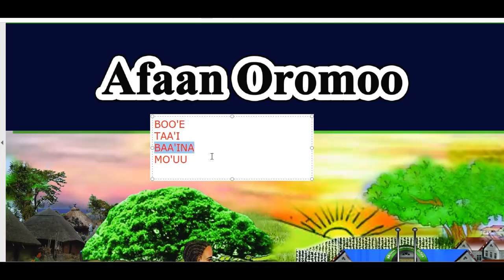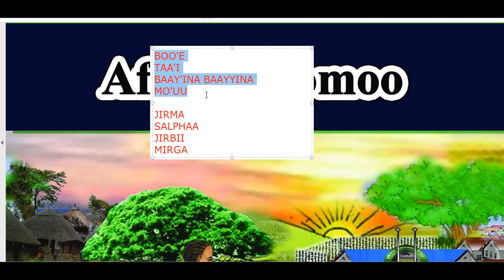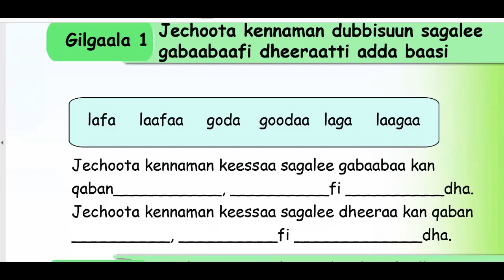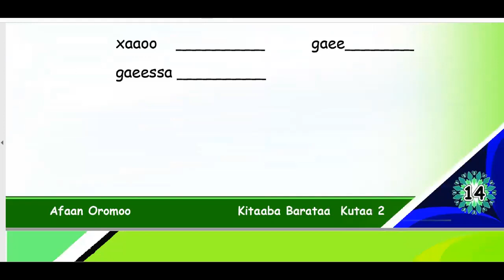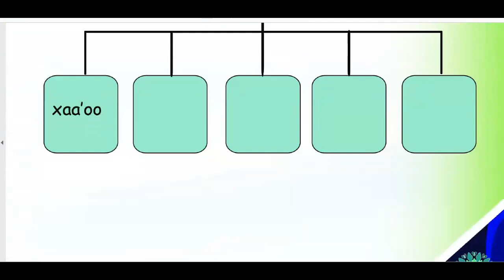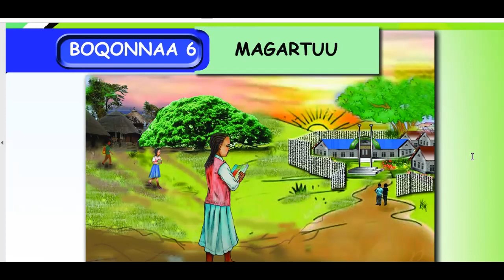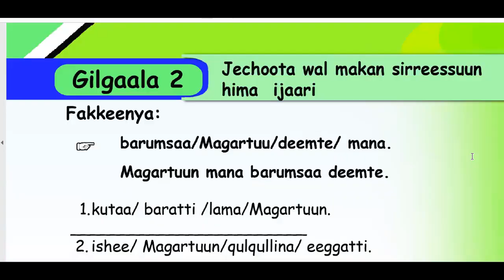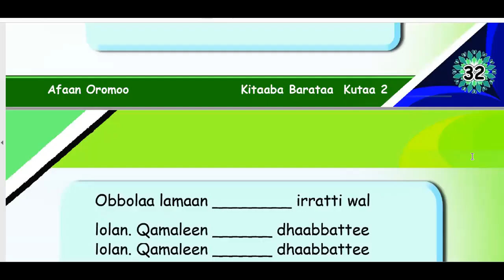KEESA DEEBII Qubee fi Jecha Afaan Oromoo I Abdii Tube I JOIN LINK BELOW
08/13/2023:
Zoom: Abdi Tg is inviting you to a scheduled Zoom meeting.
Topic: Abdi Tg's Personal Meeting Room

Meeting ID: 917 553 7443
Passcode: MBQUBEEA/O